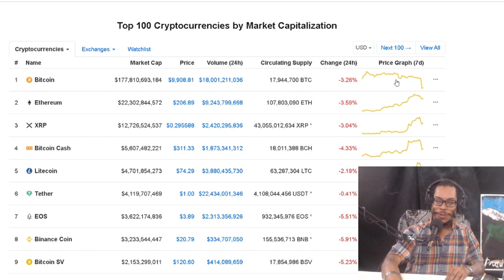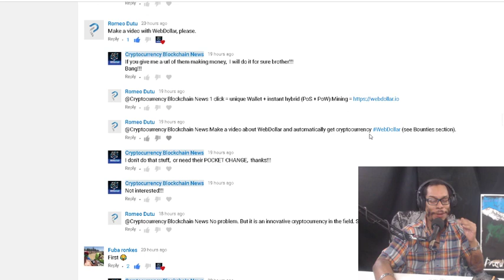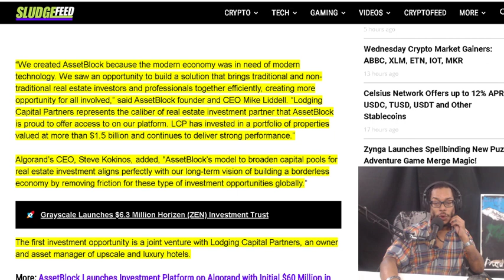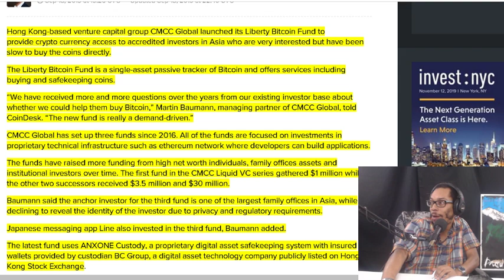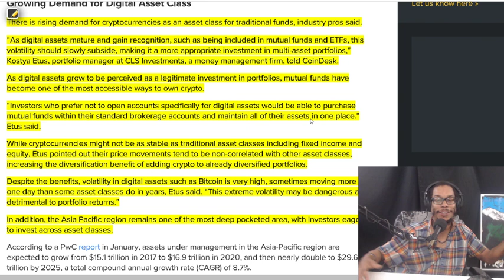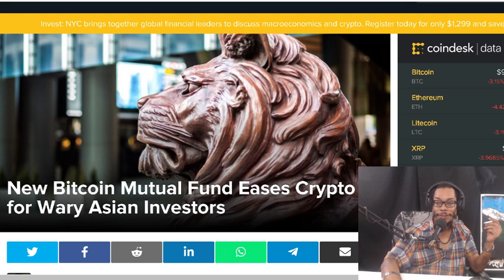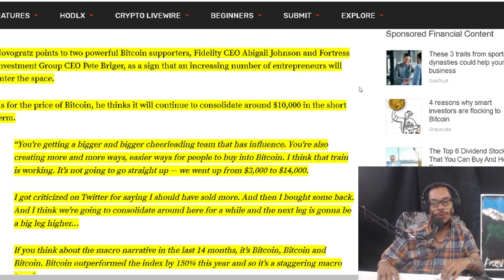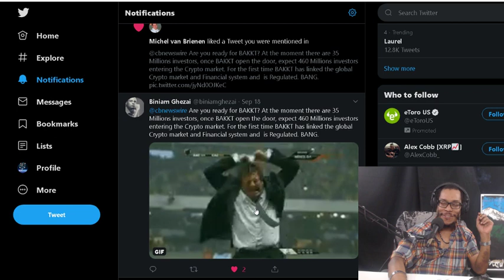AssetBlock Launches $60M Real Estate Investment Platform on Algorand. Asian Bitcoin Mutual Fund.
AssetBlock Launches $60M Real Estate Investment Platform on Algorand.  New Bitcoin Mutual Fund Eases Crypto for Wary Asian Investors.  Mike Novogratz: Bitcoin and Crypto Investors Are Early, Industry Entering ‘Elementary School

OFFICIAL MAILING ADDRESS:
Shomari Clarke